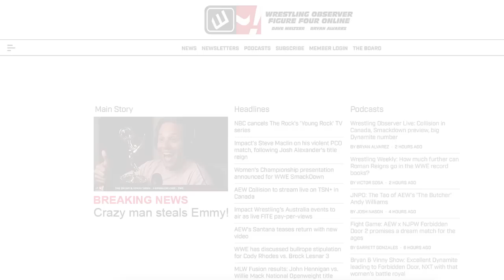Adam Cole vs. MJF's amazing match on Dynamite: Bryan & Vinny Show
Bryan and Vinny recap the opening match of this past week's AEW Dynamite, which saw MJF face off against Adam Cole. [June 15, 2023]